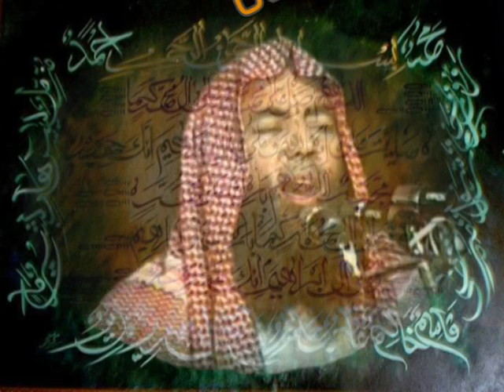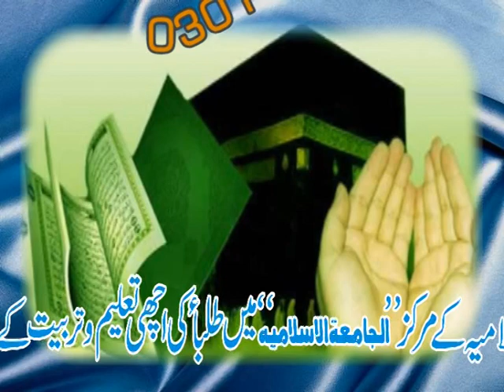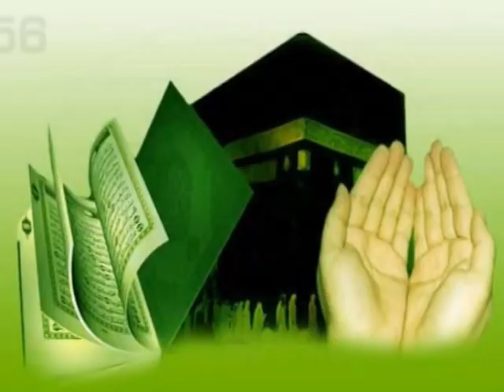Very Emotional Speech DARE TOBA | درِتوبہ | Qari Muhammad Yaqoob Sahib Faisalabadi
توبہ کا دروازہ کب تک کھلا ہے

Tqreer bayyan Khutba Program conference mehfil e milad urs e ala Jalsa
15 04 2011 DARE TOBA dar e tauba tuba tobah Ka Darwaza Kab Tak Khula Hai